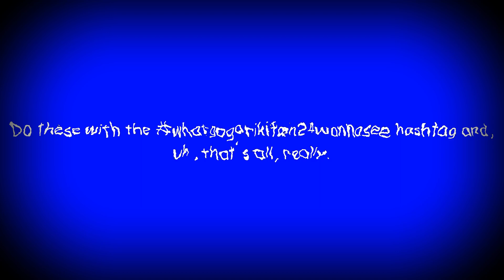whatgogorikifan24wannasee things I wanna see animated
I really couldn't care less to do a description.